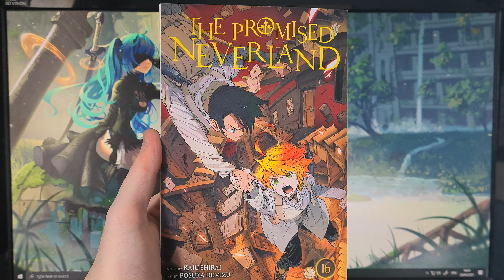The Promised Neverland - Volume 16 (Manga Review)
Today I take a look at the sixteenth volume of The Promised Neverland, a manga series by Kaiu Shirai and Posuka Demizu.

Synopsis:
While attempting to locate the Seven Walls, Emma and Ray find themselves trapped in a mysterious world. Can they escape this labyrinth and make the promise that will finally bring about peace? Meanwhile, Norman has his own plans…